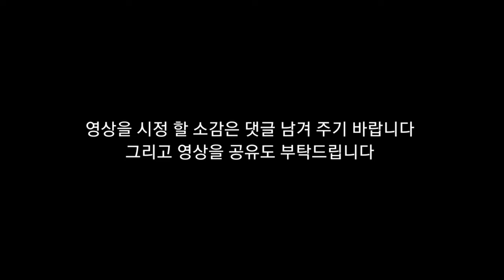뇌병변유튜버가 심심해서 토끼를 생각하면서 애니 그림 도전